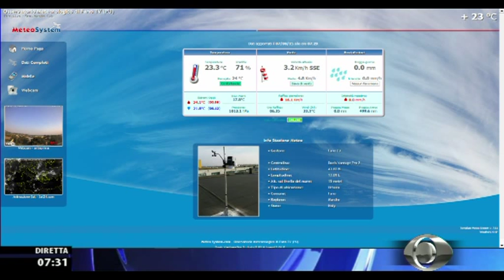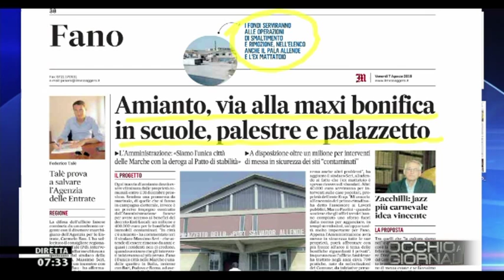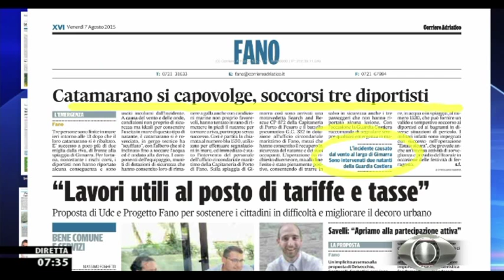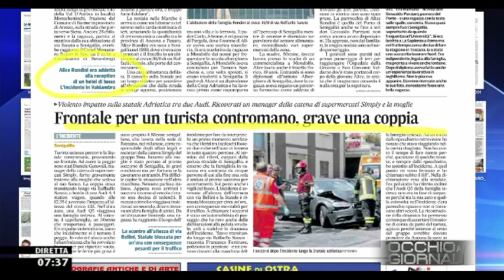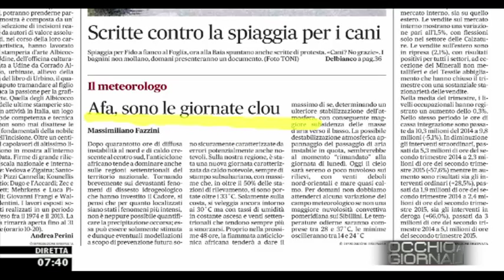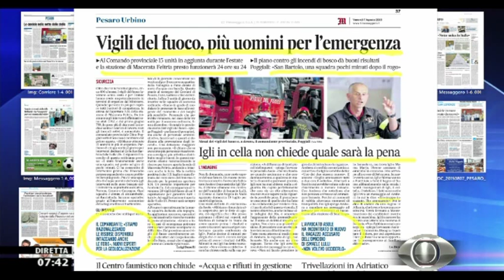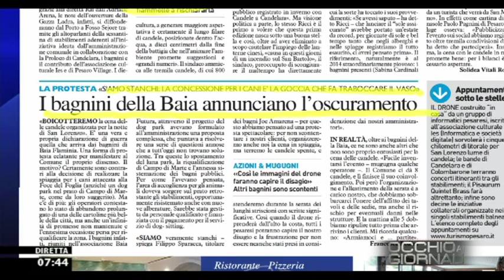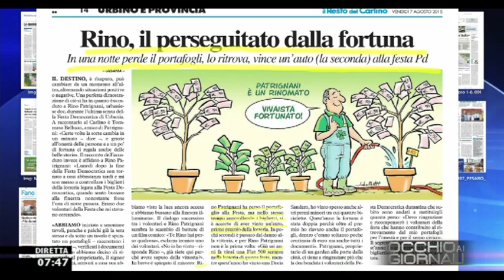Occhio ai GIORNALI 7/8/2015